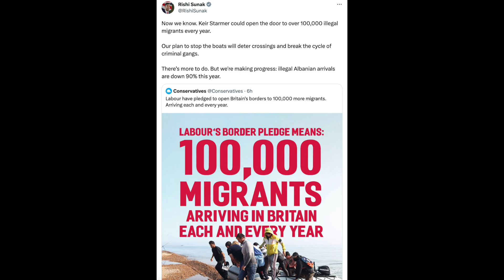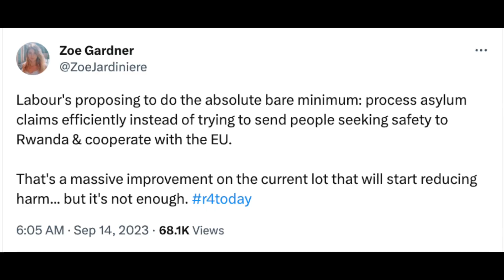Tories' DESPERATE Attack On Labour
Rishi Sunak's attack on Labour over immigration underlines one basic fact - the Tories are in a desperate, desperate place - and this isn't going to work.